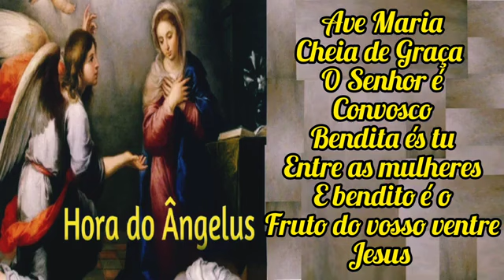Oração do Ângelus - 29 de julho de 2024 - 18h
30 de julho de 2024

Oremos.

Amém.

Ângelus